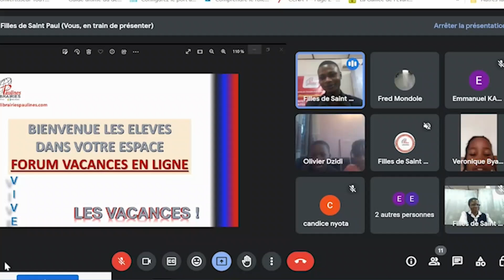La librairie Paulines en ligne lance l'édition 2024 des vacances en ligne pour les enfants.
ive les vacances  2024❗❗❗

La librairie Paulines en ligne lance l'édition 2024 du Forum d'encadrement et d'animation des enfants en ligne durant les vacances.

Des rencontres  virtuelles, des formations via Google meet,  dans une ambiance d'apprentissage et de détente pour amuser les enfants.

Les activités débutent du 20 juillet au 15 août 2024,

et les inscriptions sont déjà en cours pour les enfants de 3 à 16 ans via ce lien 👉🏽

NB : Clôture en présentiel au jardin de Sœurs Filles de Saint Paul à Kinshasa.